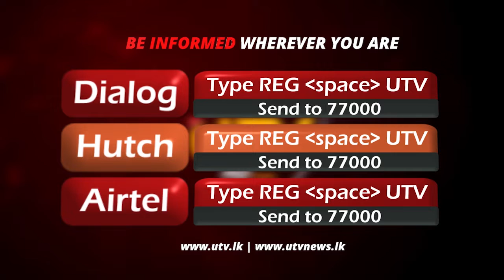மூவரடங்கிய நீதியரசர்கள் குழு நியமிப்பு